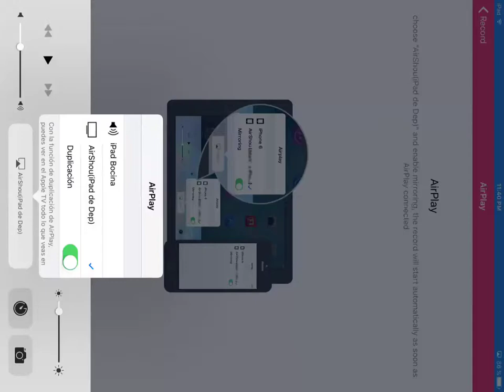WWE SuperCard - Gettin My 3rd WM34 Board Reset ( 290 Boards Resets )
WWE SuperCard

Gettin  My 3rd WM34 Board Reset ( 290 Boards Resets )